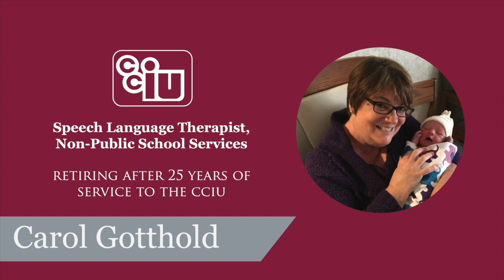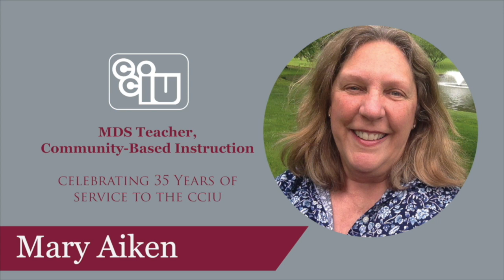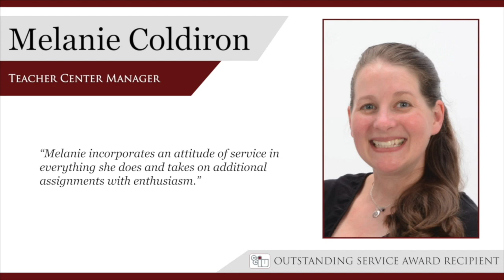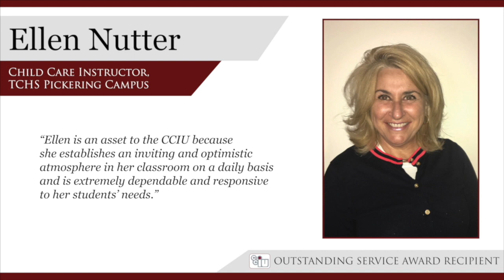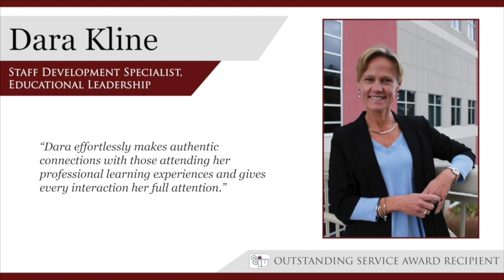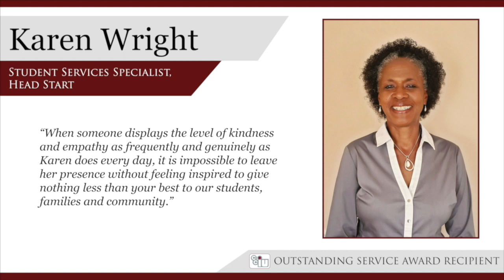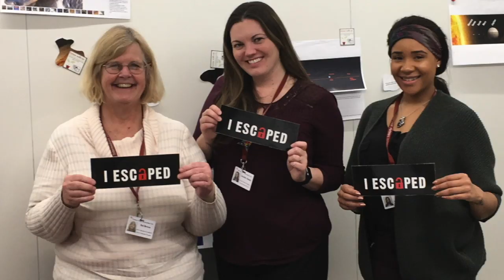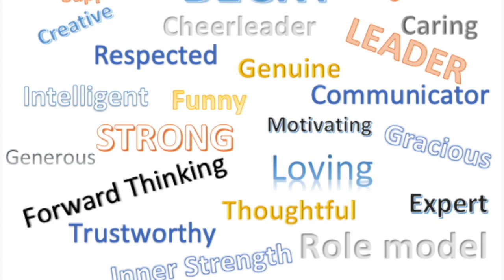2019-2020 CCIU Awards Town Hall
Join us on May 21, 2020 at 3:30 p.m. as we host our first ever virtual CCIU Awards Town Hall honoring our Outstanding Service Award recipients, Annie Sullivan Award recipient, Hall of Fame inductees, Years of Service honorees and Retirees who have 10 years of service or more!